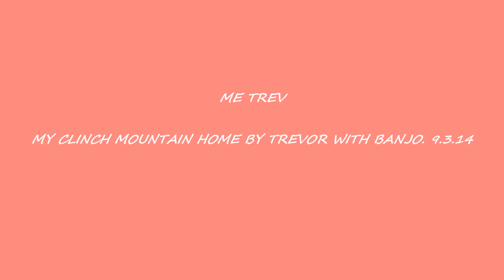MY CLINCH MOUNTAIN HOME BYE TREV WITH BANJO 9.3.14 VLOG 5